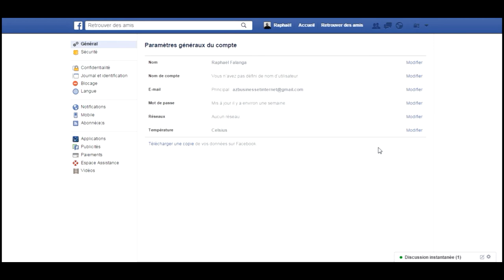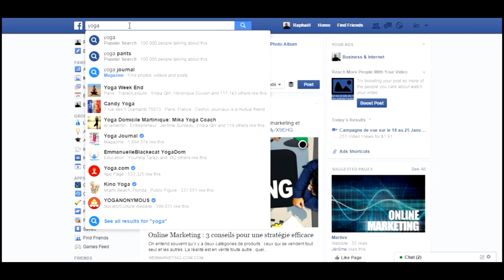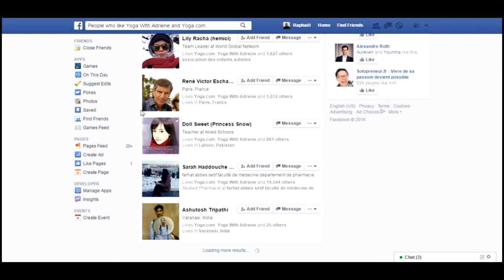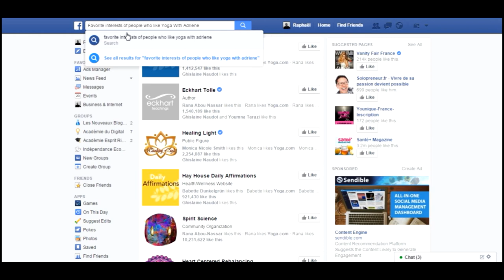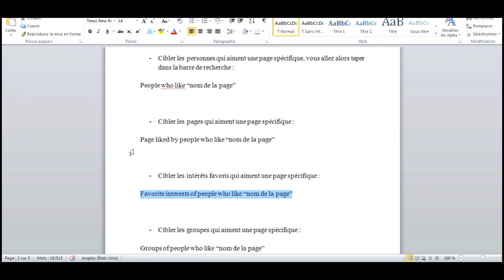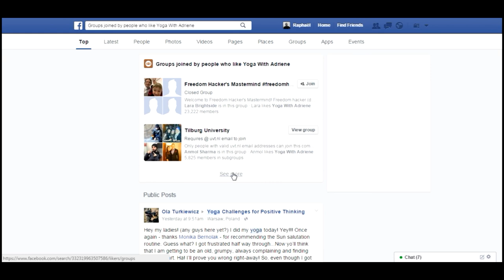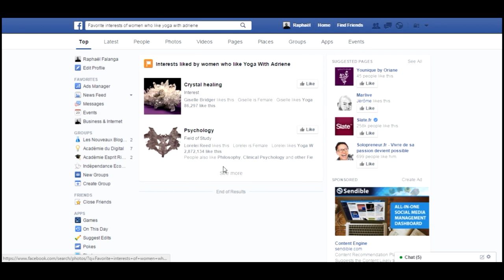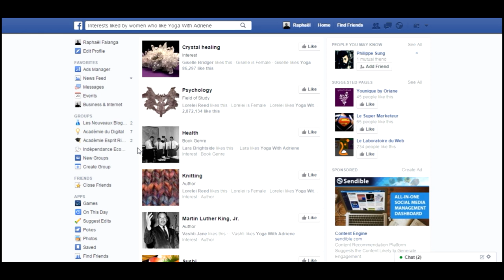Comment utiliser l'outil Graph Search de Facebook ?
- Comment utiliser l’outil Graph Search de Facebook ? Vous êtes au bon endroit et au bon moment.

Inscrivez-vous pour recevoir votre guide "16 erreurs à éviter sur votre page Facebook".

Catégorie – Facebook pour générer plus de trafic sur votre site/blog

Cette vidéo a été réalisée par  pour le blog Business & Internet.

Pourquoi je vous parle d’utiliser l’outil Graph Search de Facebook ?

Avant que vous explique pourquoi je vous parle de l’outil Graph Search de Facebook, je vais vous expliquer tout d’abord ce que c’est et à quoi il sert.
Le Graph Search de Facebook est un moteur de recherche qui va vous permet de trouver tous les éléments essentiels pour identifier votre client idéal.
Quand je veux parler des éléments essentiel de votre client idéal, je veux parler des éléments comme par exemple :

- Quels sont les pages qu’il aime sur Facebook ;
- Quels sont les groupes qu’il aime sur Facebook ;
- Quels sont les intérêts qu’il aime ;
- Etc…

Bref, vous pouvez trouver tous les éléments essentiels pour trouver votre client idéal et c’est d’ailleurs pour ça que le Graph Search est le moteur de recherche le plus puissant de Facebook.

Aucune référence à fournir.

Business & Internet de  :
Un blog pour aider ceux qui veulent générer plus de trafic sur leur site ou sur leur blog en utilisant des astuces et des stratégies sur les réseaux sociaux, notamment Facebook et YouTube.

Cette vidéo vous a plu ? Partagez là et Cliquez sur j'aime!
Merci d'être si nombreux à participer à mes vidéos !

Vous aimez les vidéos publiées sur la chaîne YouTube de Business & Internet ? Visualisez dans la même catégorie Facebook "Comment publier une vidéo sur votre page Facebook ?"